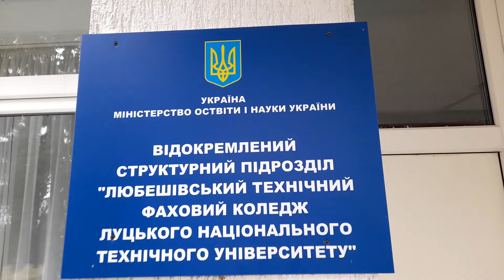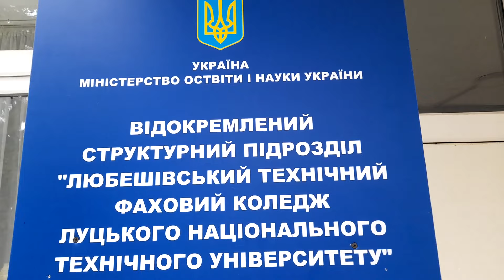СПЕЦІАЛЬНІСТЬ 274 "АВТОМОБІЛЬНИЙ ТРАНСПОРТ" (ОПП "Автомобільний транспорт")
Відокремлений структурний підрозділ "Любешівський технічний фаховий коледж Луцького національного технічного університету" оголошує про підготовку фахових молодших бакалаврів за освітрньо-професійною програмою «Автомобільний транспорт» спеціальності «Автомобільний транспорт».